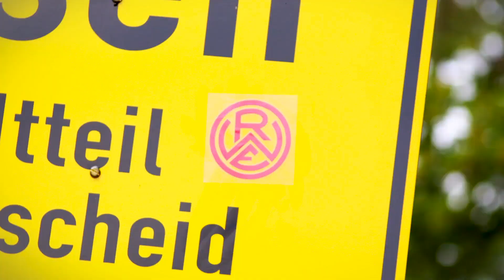Christian Neidhart vor dem Wegberg-Spiel: "Vierten Sieg in Folge holen!"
Christian Neidhart spricht im Videointerview vor dem Duell gegen den FC Wegberg-Beeck über den neuen Stadionnamen "Stadion an der Hafenstraße",  das vergangene Lotte-Spiel und die anstehende Aufgabe.